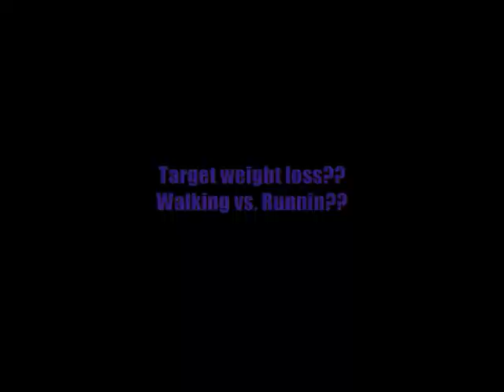Not my boobs, noooo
The body part most women hate to lose. Who says u can burn jus as many calories  running then u can walking??